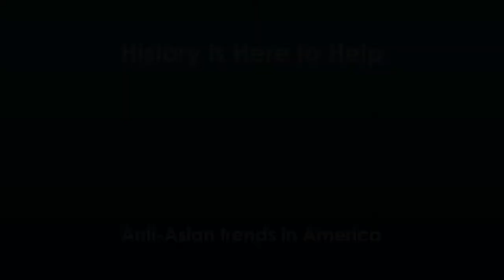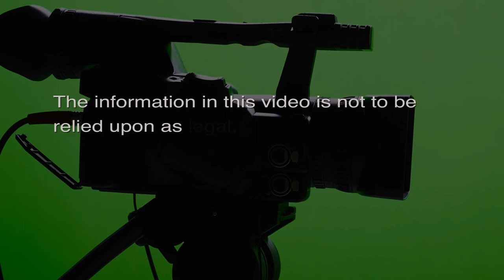Anti-Asian trends in America (History is Here to Help)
Is Hawaii exempt.  The host for this episode is Jay Fidell.  The guests for this episode are Peter Hoffenberg and Trisha Nakamura.

Peter Hoffenberg and Trisha Nakamura help us understand Anti-Asian racism in America; is Hawaii exempt?  We discuss the history of Asian-American racism in America and also in Hawaii, and the effect of geopolitical tensions elsewhere in the world, and how they may exacerbate anti-Asian sentiments in the United States and in Hawaii.  Has Trump generated Anti-Asian racism by this remarks about China?  How long will this last, and what we can do about it?